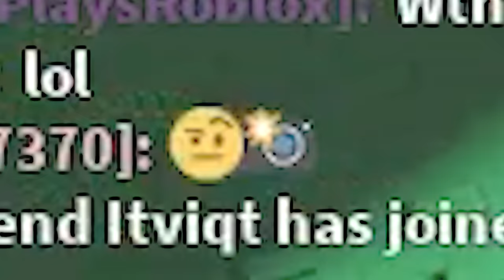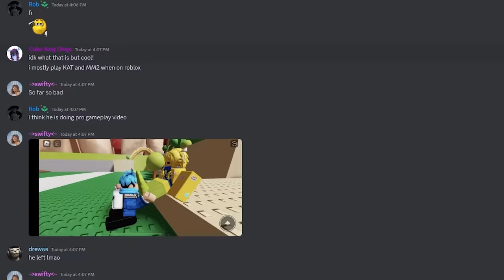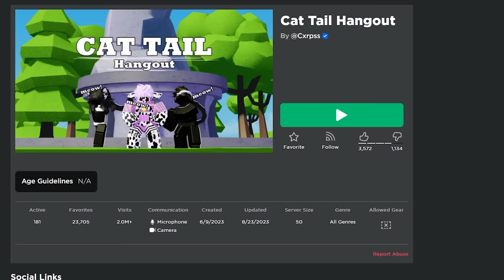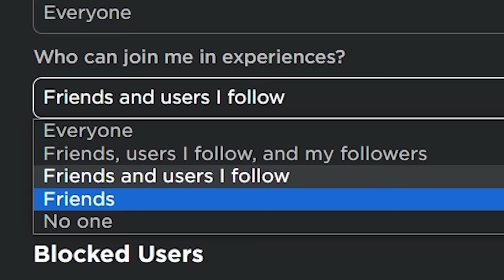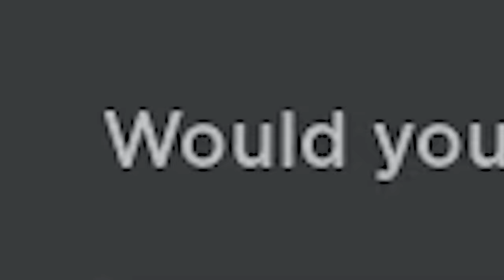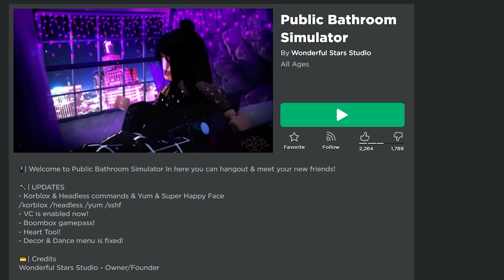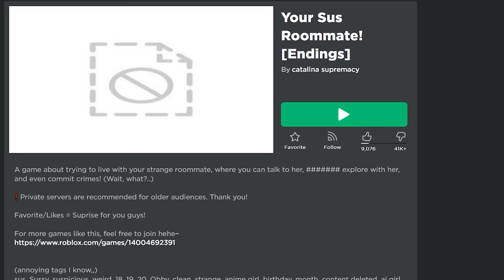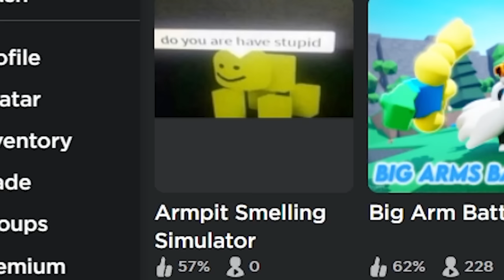SUS Roblox Games...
These are some of the most CRAZIEST SUS ROBLOX GAMES!

Today, Flush will look into some of the CRAZIEST and FUNNIEST ROBLOX GAMES! There's some GAMES that may seem normal, but have a DARK and FUNNY SECRET!